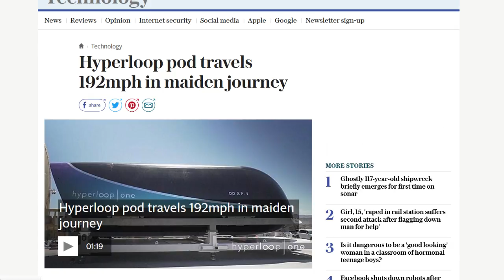Musks Hyperloop Set To Revolutionize Travel in U.S.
Elon Musk's Hyperloop traveled at a top speed of 192MPH in their latest test.  This has the possibility of revolutionizing travel not just in the United States, but the world.